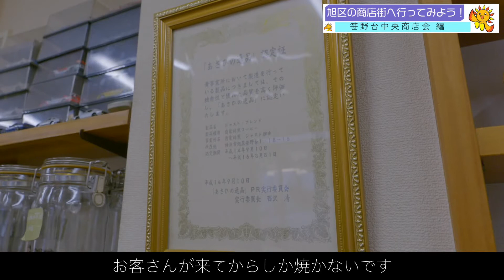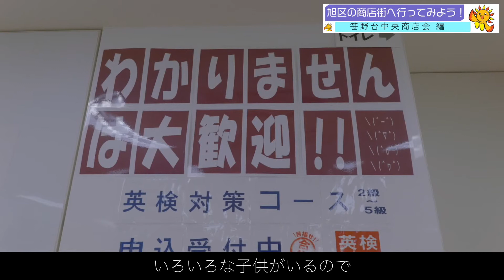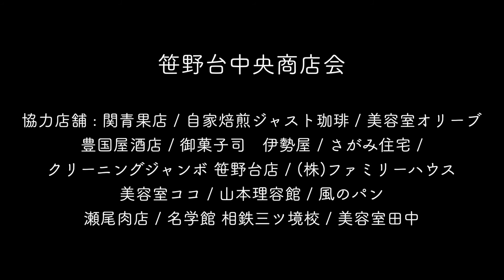笹野台中央商店会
横浜市旭区では商店街振興の一環として魅力ある商店街をＰＲするため、商店街紹介動画を作成しました。
全部で６商店街を紹介しておりますので、ぜひ御視聴ください。

横浜市　旭区　地域振興課